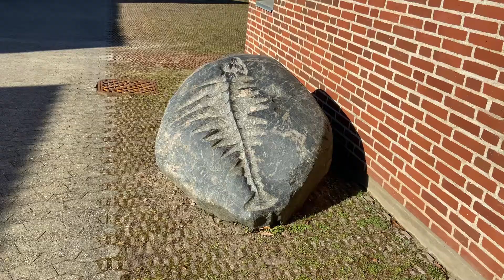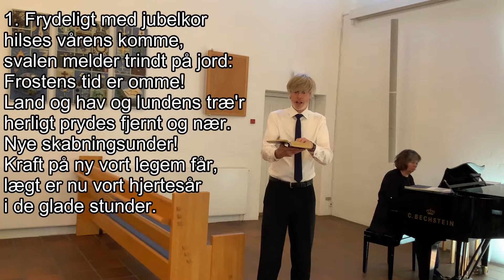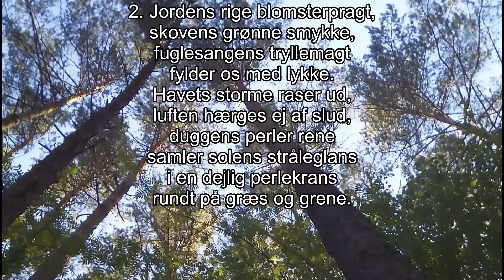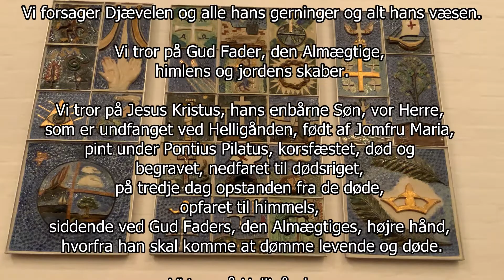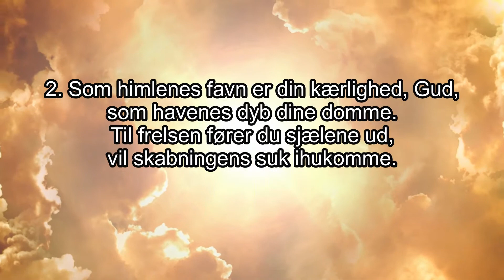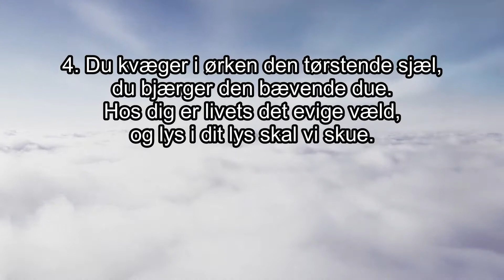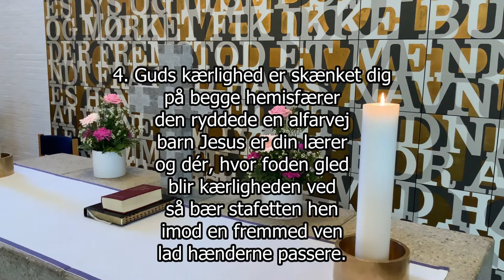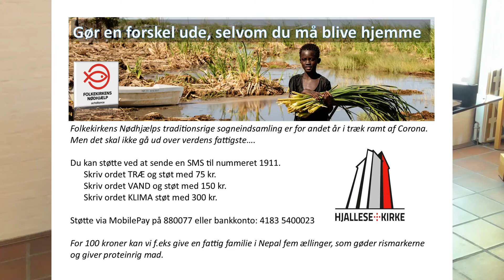Gudstjeneste Midfastesøndag d. 14. marts 2021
Sognepræst Lisbeth Petersen
Organist Svetlana Prip.
Kirkesanger Karl Schou.
Kirketjener Sanne Nielsen.
Kirke- og kulturmedarbejder/fotograf/tekniker: Karin Halling.